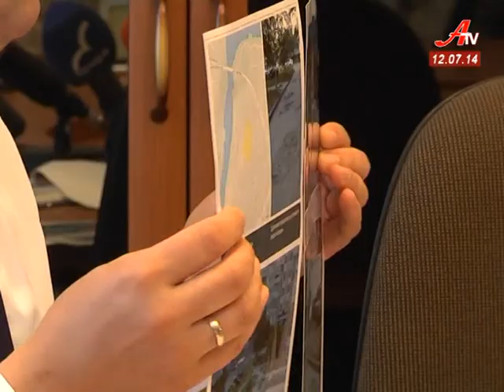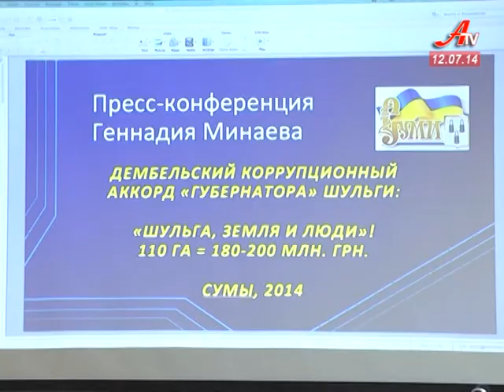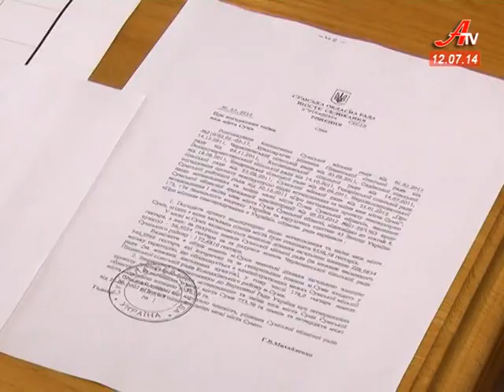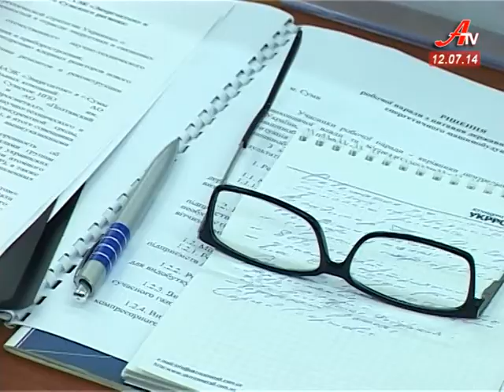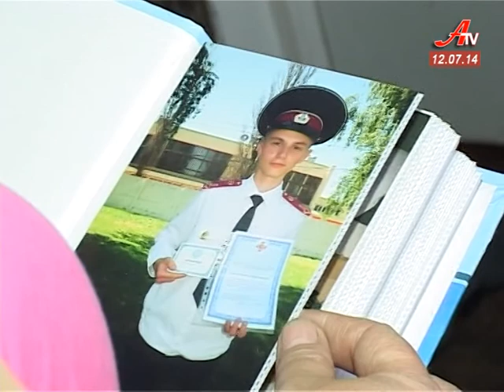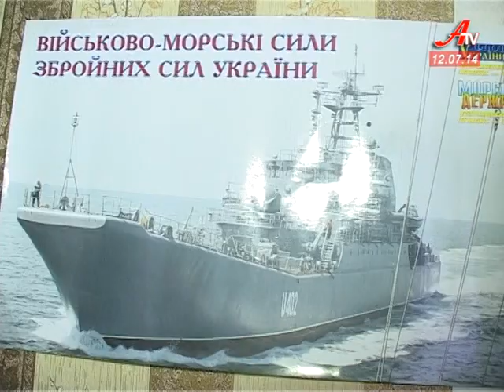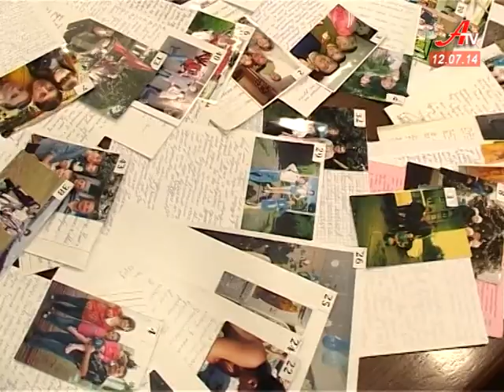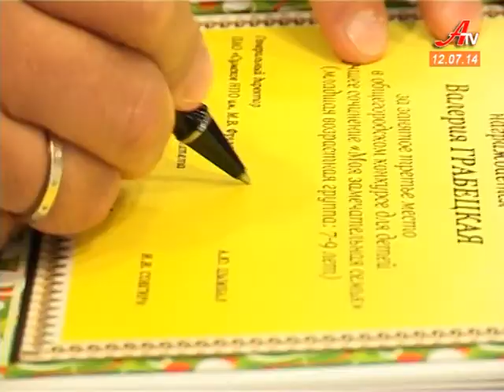Новини за 12 07 2014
- Місяць на посаді. Мер Сум розповів про перші кроки своєї команди.
 - Мінаєв проти Шульги. Екс-мер звинувачує губернатора у дерибані землі.
 - Сумські машинобудівники потребують термінової допомоги держави.
 - Позначки на російських товарах. Чи потрібні вони сумським покупцям?
 - Мальовничі Карпати або привітний Псел. Атіві оголошує переможців дитячого конкурсу від заводу імені Фрунзе.